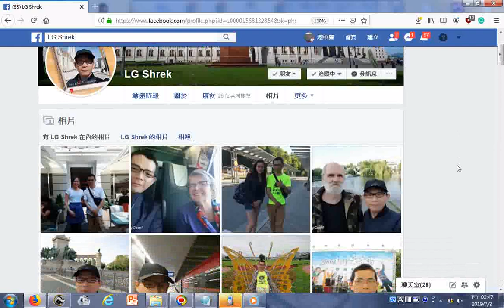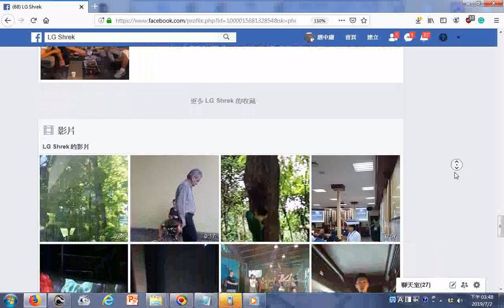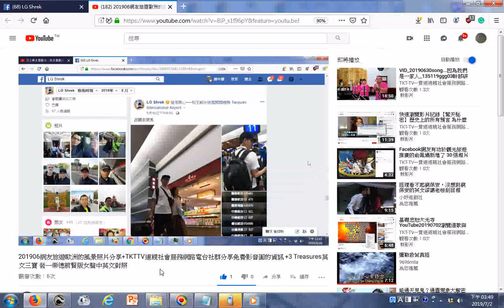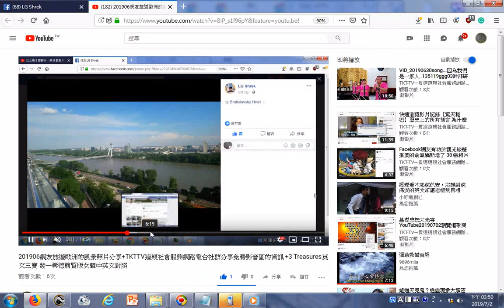20190702瀏覽網友LG Shrek的網頁相片集+201906網友旅遊歐洲的風景照片分享影片上傳youtube的+附加的音樂是狀元樓音樂 ggg神源山莊國樂團及神韻合唱團演奏與歌唱